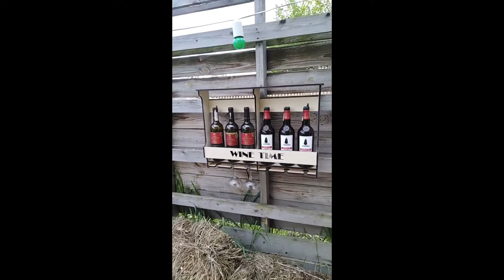Six Bottles shelf mini bar Wine Time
Подарочная полка для вина на 6 бутылок и бокалов. Краткий обзор.